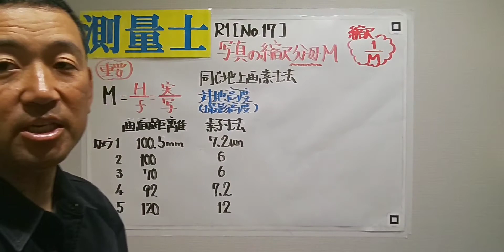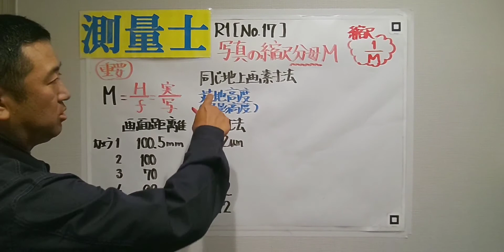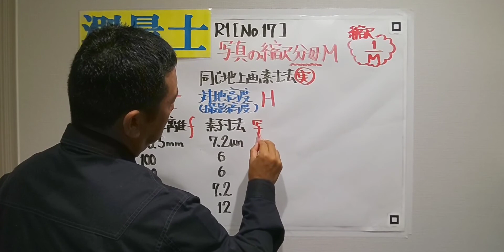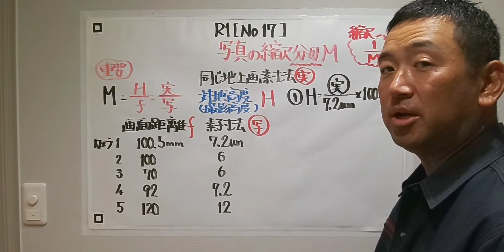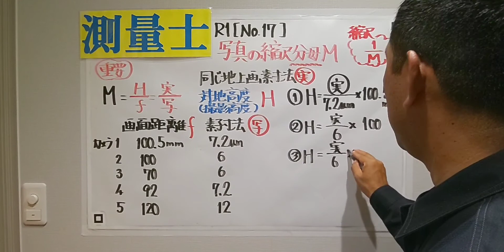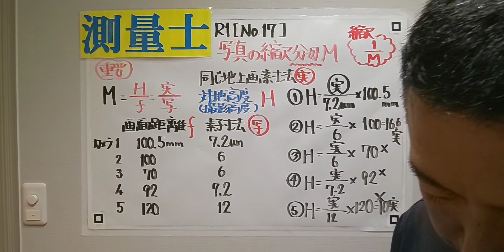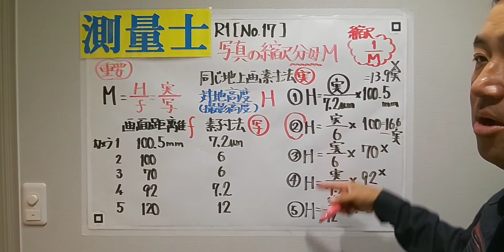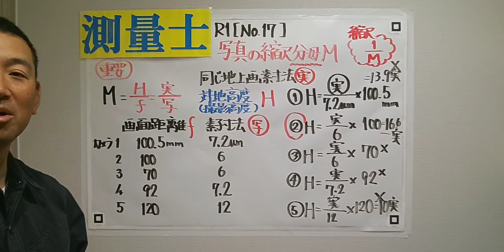測量士過去問令和元年【午前No.17・縮尺の分母M】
M=H/f=実物/写真上の大きさ